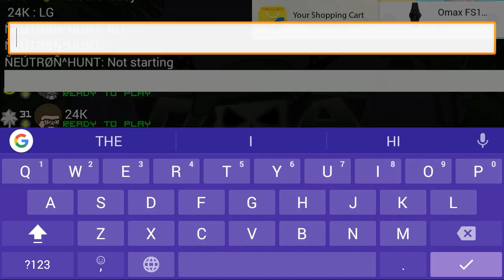ÑÊÜTRØÑ-ROAD TO CIC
ROAD TO CIC